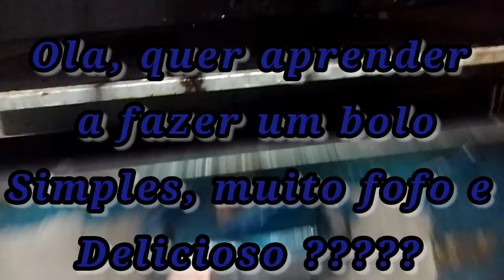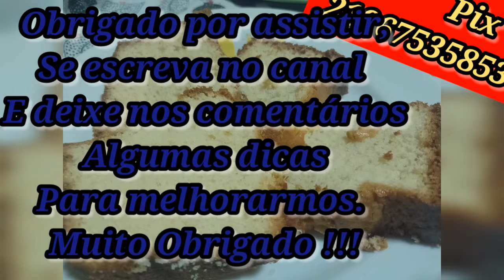Receita de bolo simples de trigo - super fácil, fofo e delicioso| no vídeo ensinos alguns truques😉